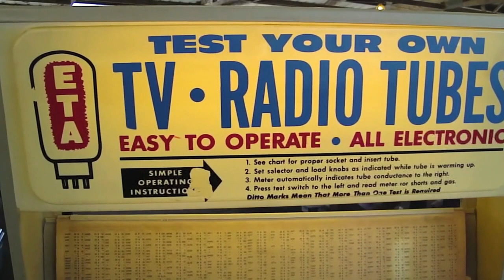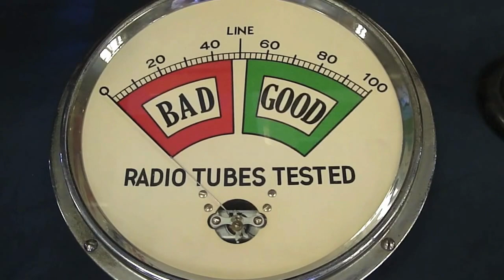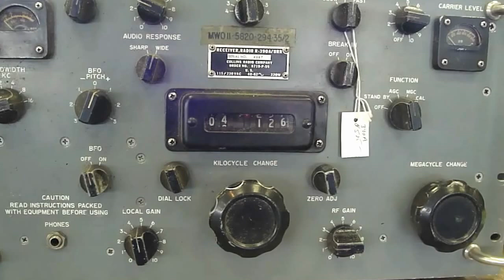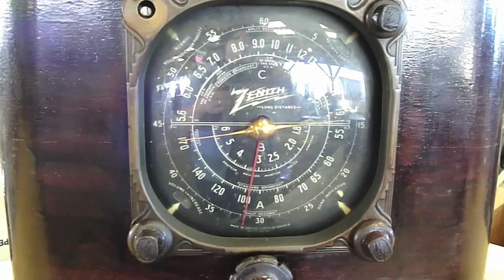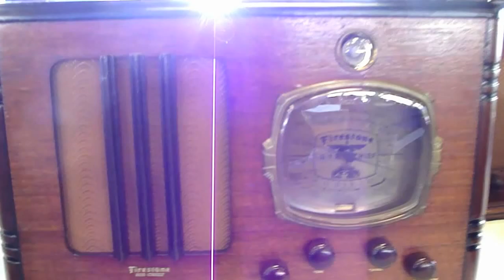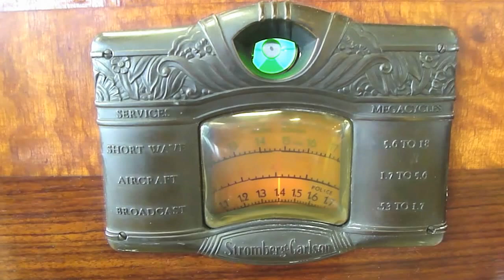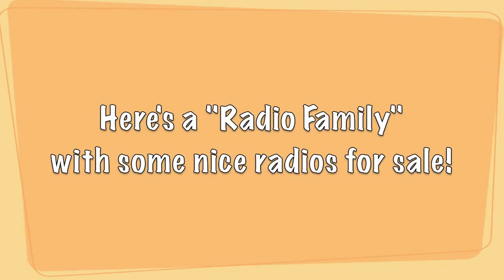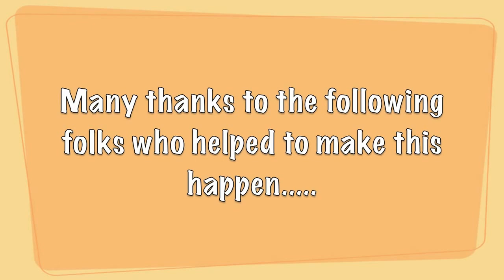Kutztown Spring Radio Extravaganza 2012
Hosted by  DVHRC and Reningers